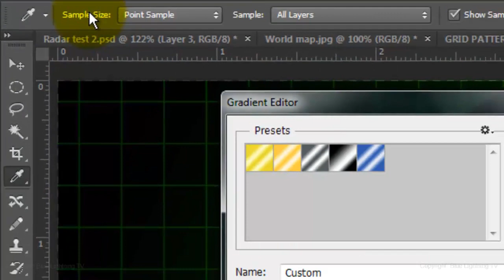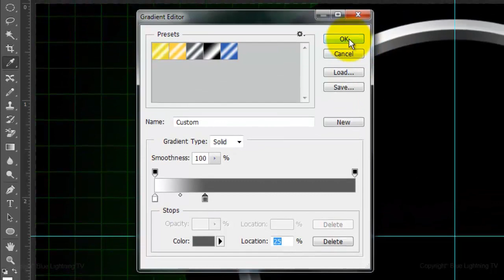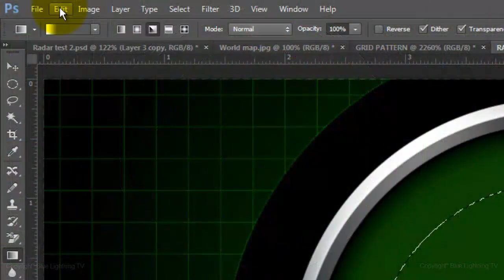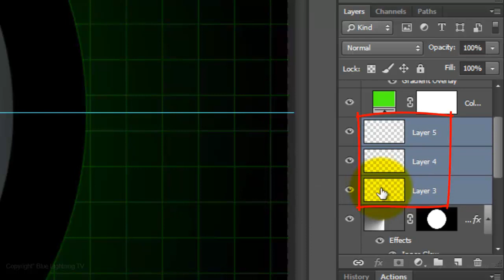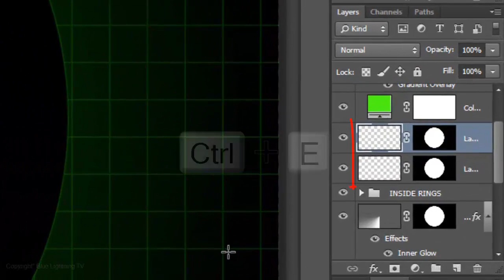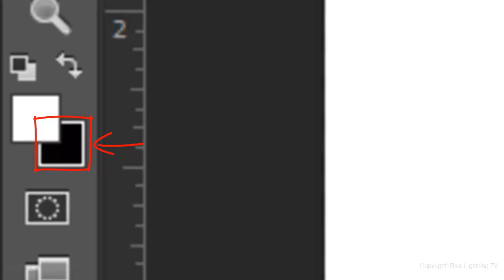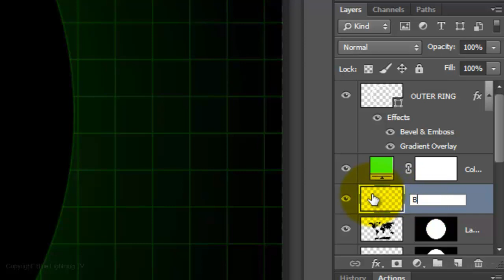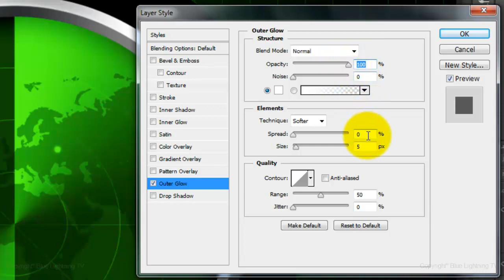Photoshop Tutorial: Part 2 - How to Make a Classic, Radar Screen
Part 2 of a 2 part Photoshop CC tutorial showing how to make a great-looking, classic, radar screen display including a grid background, radar sweeps, glowing blips, and radiating concentric circles.